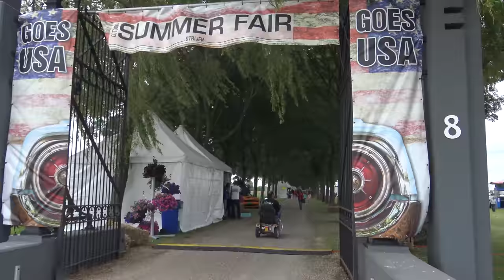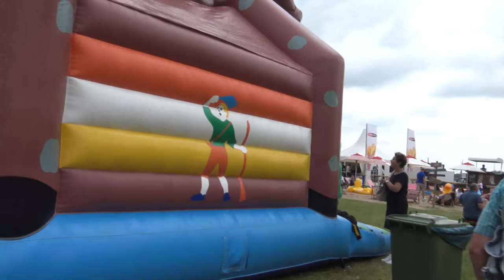Outdoor Zuid-Holland - Weekvlog - * Hart voor Paarden *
Deze week waren we met Kim mee naar Strijen waar Outdoor Zuid-Holland gehouden werd.
Tes rijdt in de les mee en op ziekenbezoek bij Sterre!

Ook post sturen? Dat kan naar:
Postbus 2024
3140BA MAASSLUIS

Kijk de nieuwe weekvlog!: "Weekvlog 7 december 2019"